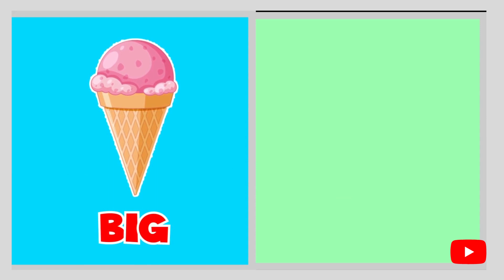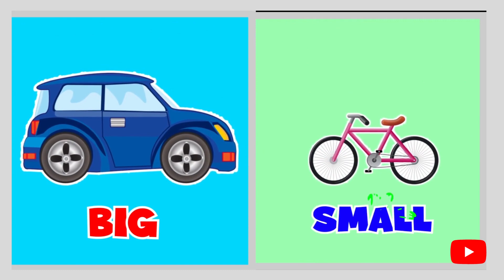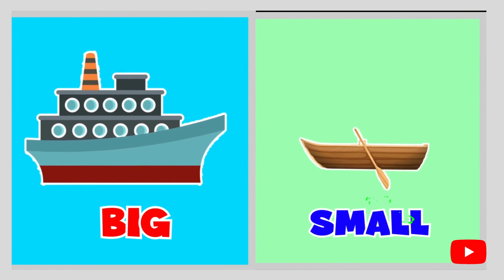Big and Small for Kids Videos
Learn Big and Small is fun.
Learn and Play with  Big and Small:
Big & Small Video:
Big Jackfruit - Small Cherry
Big Ice-cream - Small Candy
Big Elephant - Small Mouse
Big Mango - Small Cherry
Big Bed - Small Chair
Big Car - Small Bicycle
Big Watermelon - Small Apple
Big Peacock - Small Parrot
Big Gorilla - Small Monkey
Big Boat - Small Canoe

About Learn&Read:

Where kids have fun!

At Learn&Read, we help parents get ideas to lead children to shine even more.
Children will  learn, dance, sing, laugh and play along with content full of ABC songs, Halloween, Colors, Animals and more.
Baby finger song version animals